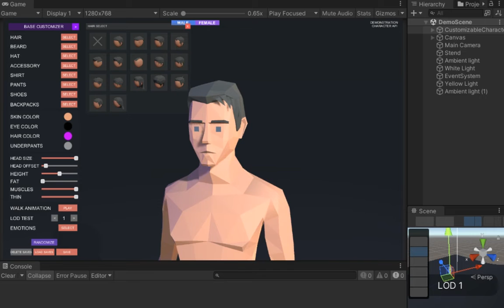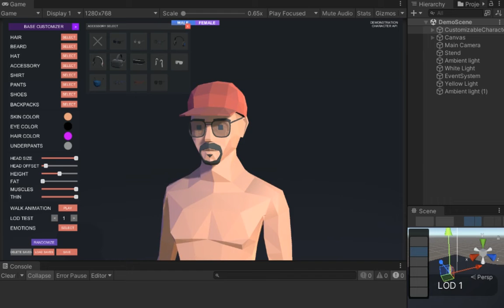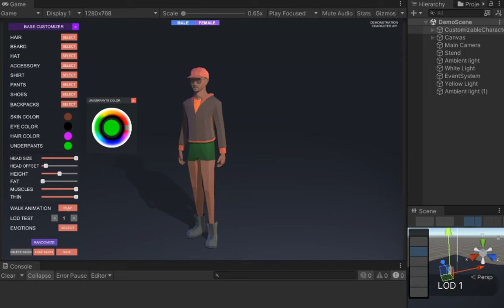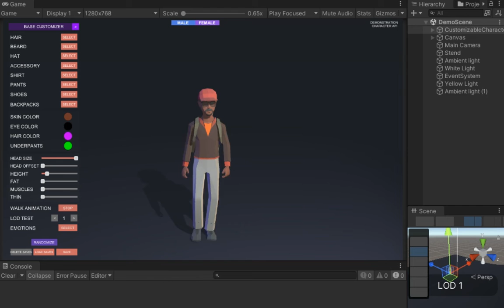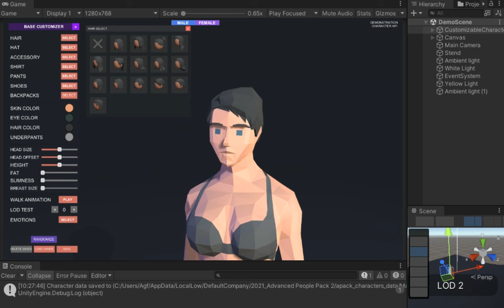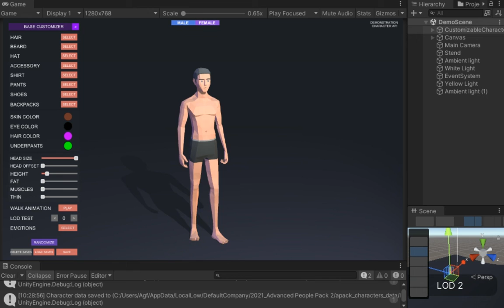Character Customization Low poly [Male / Female]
any characters can be use + Inventory system to buy / sell / customize / nft

choose your Avatar